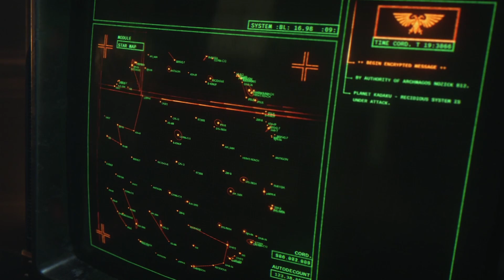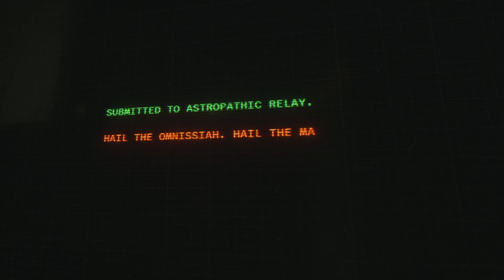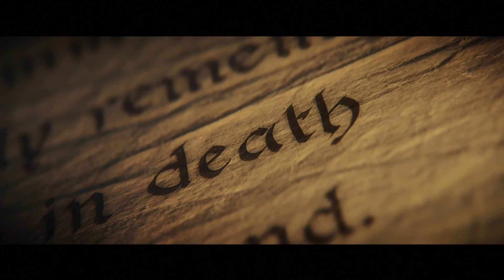Undecided On Space Marine 2? : Watch this. First 1:30 Gameplay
Minimal commentary, minimal edits just showcasing the raw gameplay game. Basically a Radbrad style video,

take it easy out there people.

Go on... click it...